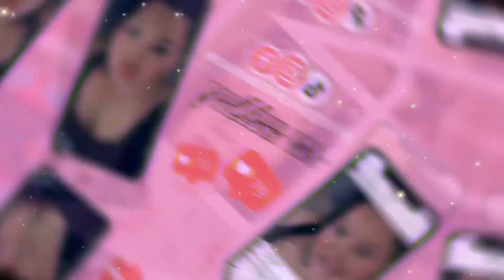COVID Virus the new Strain The Delta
Covid Delta Vaccinated Covid Virus Covid-19 sickness Delta Virus shot what they aren’t telling u about the delta virus new Covid strained masked up stay safe stay home just breathe oxygen levels get the shot protect our children hospital visits wash your hands protect others delta Vaccine Covid sickness Covid disease Lynn Health Jeffree Star cosmetics Jeffree Star mystery box spoilers Jeffree Star summer box Jeffree Star giveaway Jeffree Star supreme box spoilers